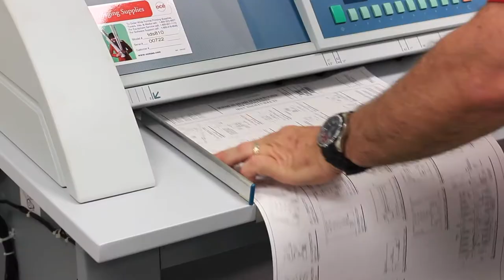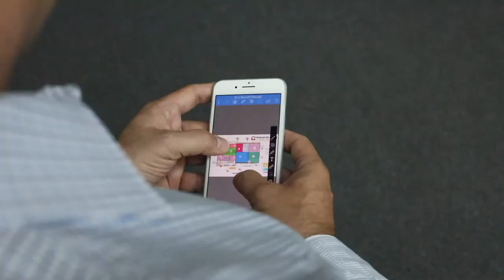ARC Archives Overview